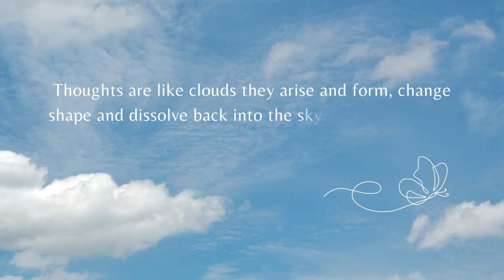People Pleasing & Embarrassment Means I’m Not Good Enough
🦋 JOIN AS A MEMBER FOR EXCLUSIVE ACCESS TO PREVIOUS TALKS AND MEDITATIONS

📘 ORIGINAL SIZE
📘 XL SIZE

About my videos: These videos are a resource for anyone wishing to wake up from the dream of separation. Awakening, enlightenment, and liberation are becoming far more mainstream possibilities than they once were. There are many good teachers out there, and if you resonate with the teachings of Simply Always Awake, Lisa Cairns, Adyashanti, Eckhart Tolle, Rupert Spira, or Sadhguru, you might find resources here that address these deeper promptings to investigate your true nature.